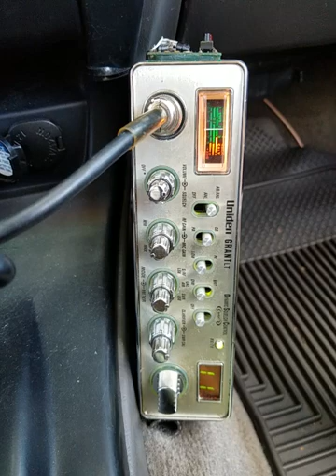12-12-2018 ModSqd 016AU 355AU MadMaxBigHI